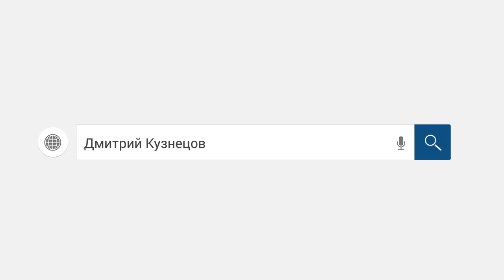ВОСТОЧНЫЙ ЭКСПРЕСС БАНК/ХАМСТВО КОЛЛЕКТОРОВ//Как не платить кредит/Кузнецов/Аллиам/ коллекторы